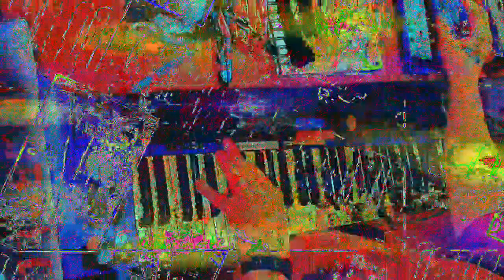[EPILEPSY WARNING] Movie 23 02 02 21h26m34s